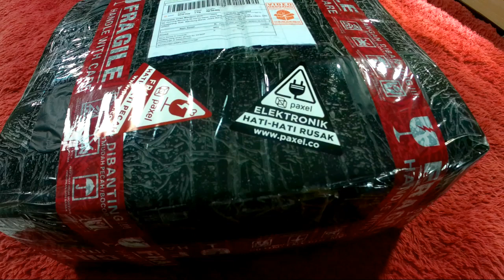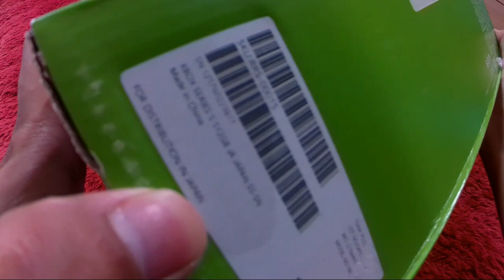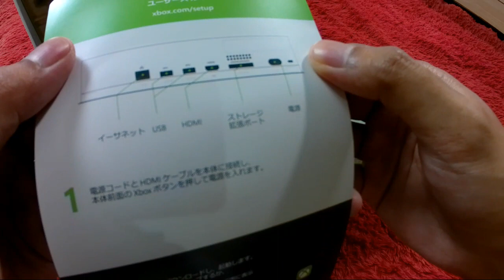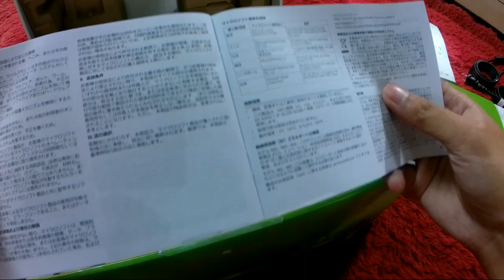Unboxing Xbox Series S Region Japan / Jepang 2023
ASMR suara mesin cuci dan kokokan ayam

Saya butuh dukungan kalian agar tetap semangat membuat video-video yang semoga bisa bermanfaat untuk kalian semua. :)